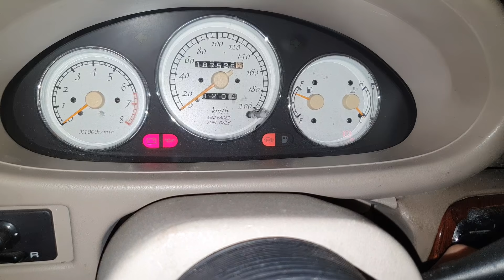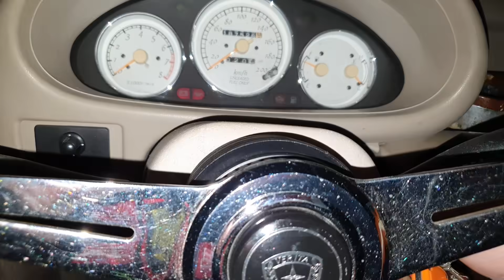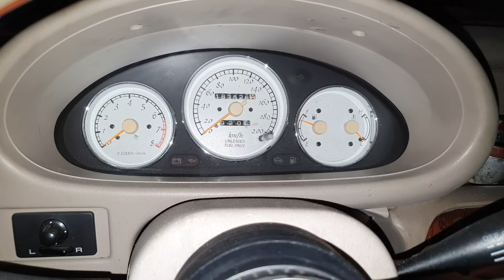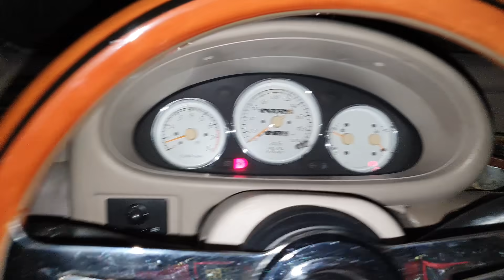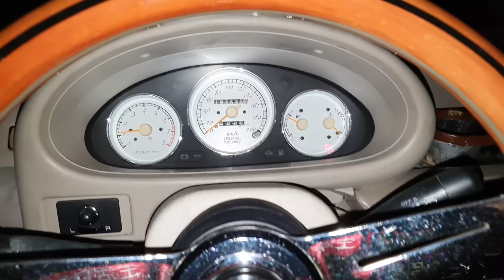愛馬龍電瓶冬天無法啟動？【March 銀合金版電池】AMARON